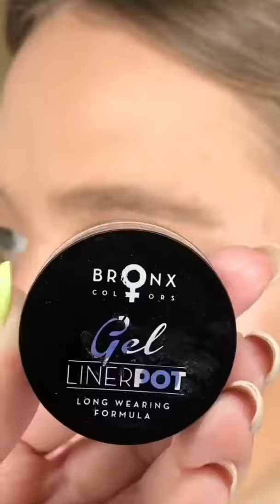Layner Nece Cekilir? | Layner Cekmek Usullari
Layner nece cekilir bilmek isteyirsinizse izlemelisiniz. Layner cekmek usullari coxdur. bes en dogru layner nece cekilir?